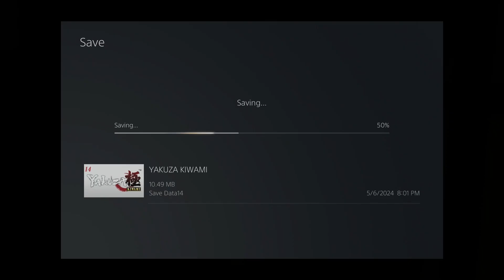Let's Play Yakuza Kiwami [PS4] - Episode 45 - Mystery Gambler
Yakuza Kiwami is a riveting action-adventure game that follows the story of Kazuma Kiryu, a former yakuza member who returns to the streets of Kamurocho after a ten-year prison sentence. Set in Tokyo, the game delves into the intricate world of organized crime, loyalty, and betrayal. Kiryu finds himself embroiled in a web of conspiracy and violence when he discovers that his childhood friend, Yumi, has gone missing, and her sister, Haruka, is now in danger. As Kiryu navigates the treacherous underworld, he must confront old rivals, forge new alliances, and uncover dark secrets from his past to unravel the mystery surrounding Yumi's disappearance. Along the way, players engage in intense hand-to-hand combat, immersive minigames, and gripping storytelling that blurs the lines between honor and duty in the criminal underworld.